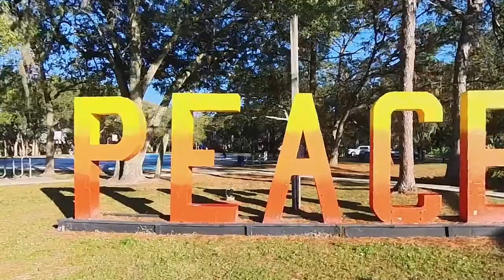Culture Ventures: Artist Junior Polo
Hosted by EJ Moreno and produced by TBCN, Culture Ventures features local and visiting artists in music, theatre, dance and visual arts in this weekly series.